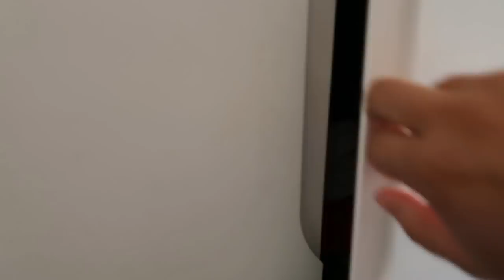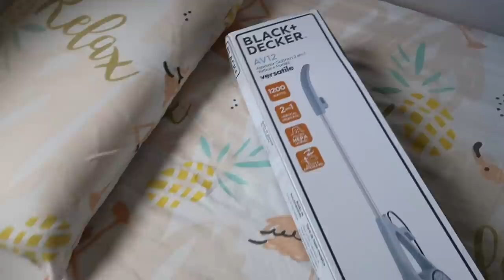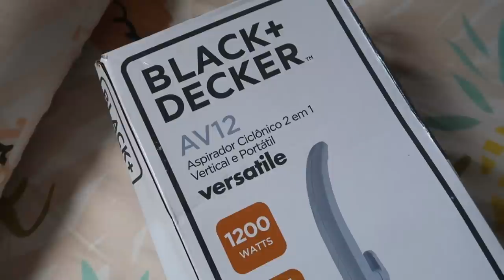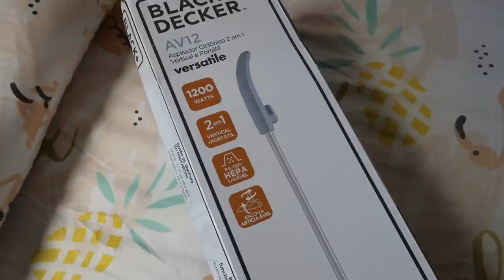A CAMA DA KARINA CHEGOU - ASPIRADOR NOVO - PRIMEIRAS IMPRESSÕES - ESCLARECENDO ALGUMAS DÚVIDAS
MINHA LOJA DE DECORAÇÃO  @CAHDECORA.LOJA
FACEBOOK CAHDECORA